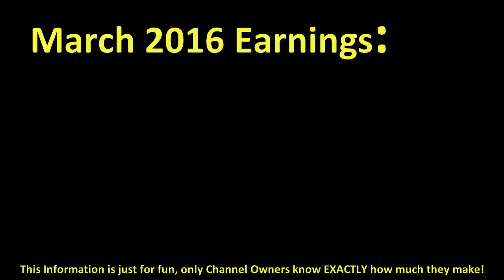How much KOJI SETO made money on YouTube { In March 2016 }